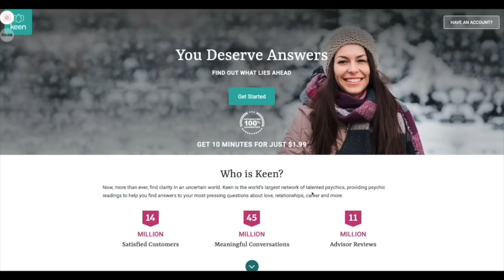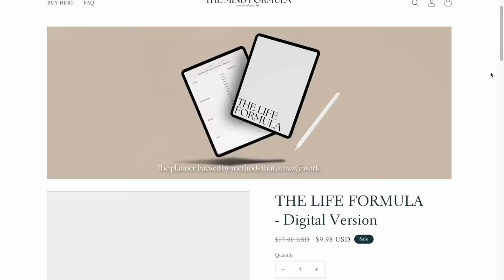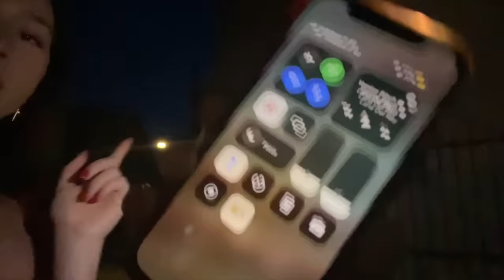The mindset that changed my life.